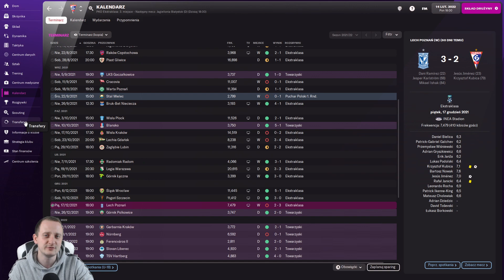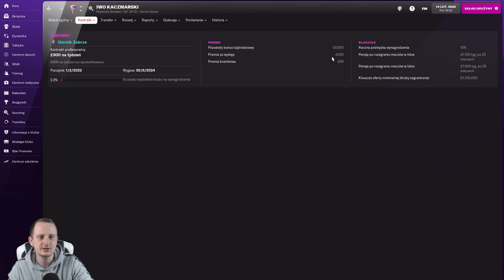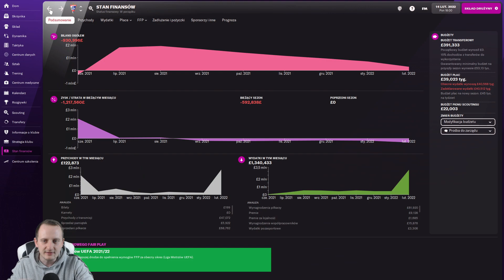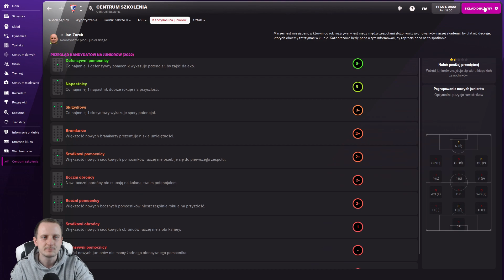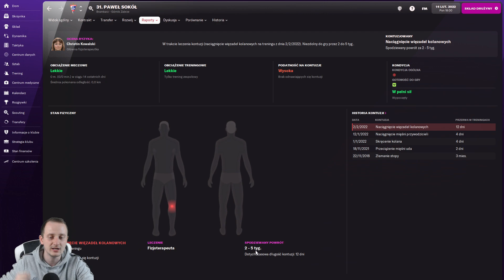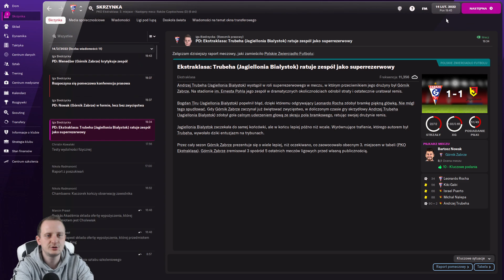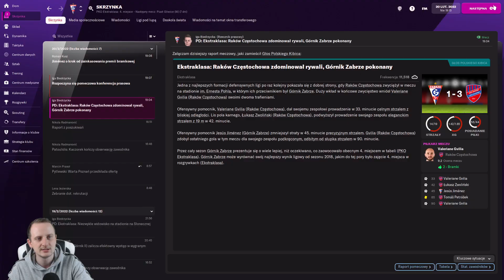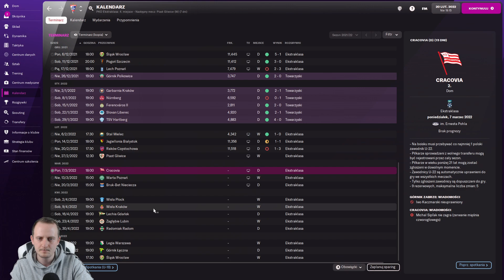Zagrajmy w Football Manager 2022 ⚽️ [#09] Największe transfery w historii klubu! | Powrót do korzeni